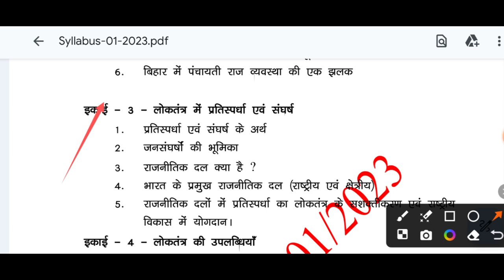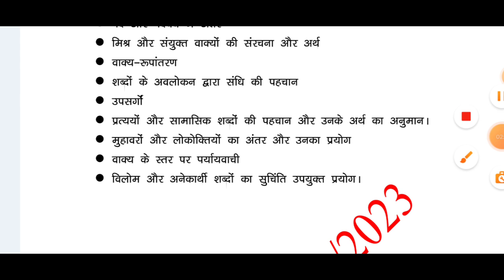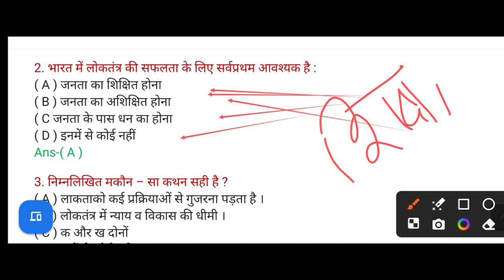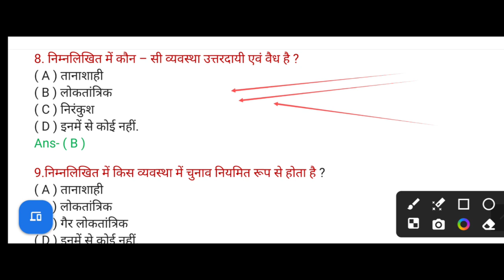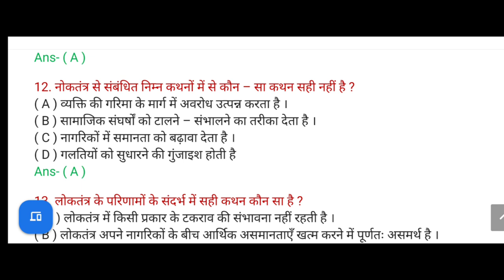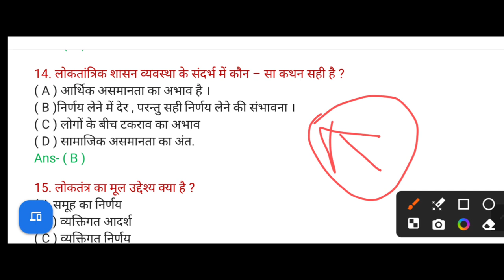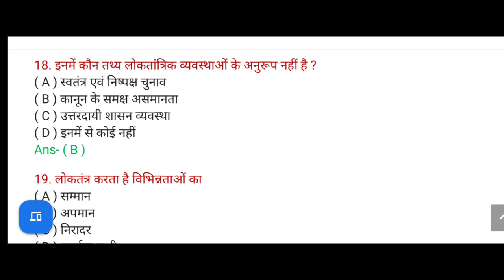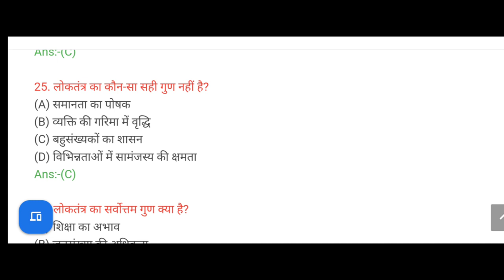bihar police science class | bihar police gk gs marathon | bihar police 21391 post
bihar police new syllabus class
bihar police gk gs classes
bihar police science class
mann ki facts
bihar police 21391 post new syllabus
bihar police admit card download, bihar police science class 10th
 bihar police gk gs class 10
bihar police political science class 10
 बिहार पुलिस कांस्टेबल लोकतंत्र में प्रतिस्पर्धा एवं संघर्ष
बिहार पुलिस कांस्टेबल परीक्षा
बिहार पुलिस gk gs class 10